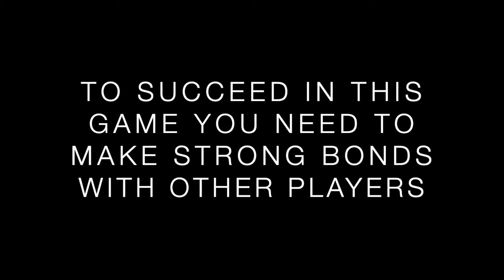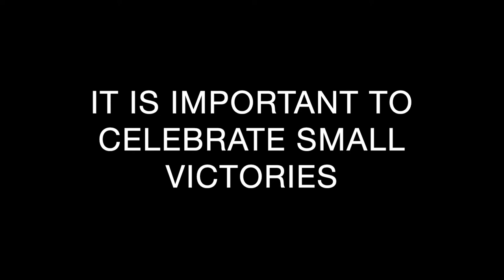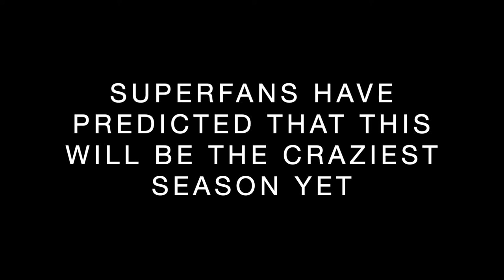Survivor Season 4 Intro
For copyright, I do not owns the rights to any songs in this video